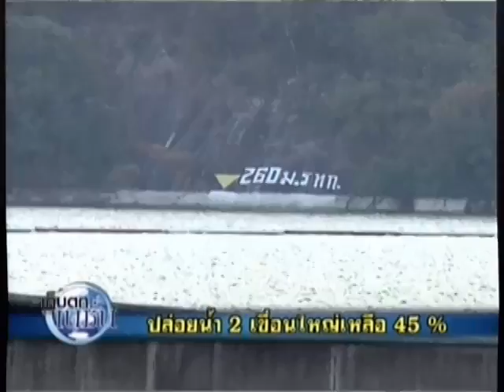คม ชัด ลึก : พร่องน้ำเขื่อน